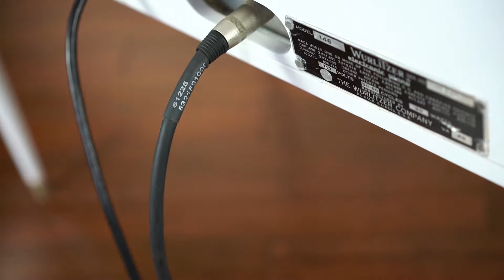Martha My Dear - The Beatles Cover - Wurlitzer 145 Electronic Piano Gear Demo - Tropical Fish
Jon of Tropical Fish covering Martha My Dear by The Beatles on a 1960s Wurlitzer Electronic Piano.